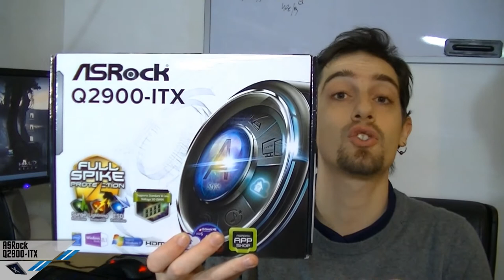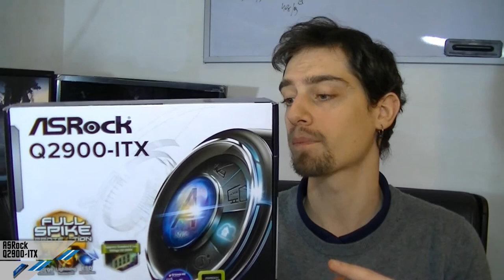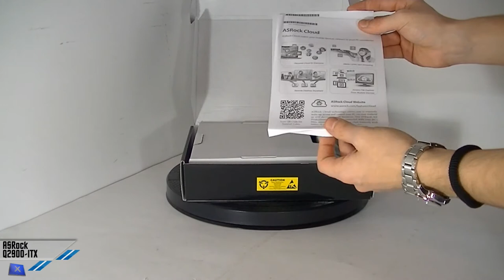[Unboxing] ASRock Q2900-ITX - Recensione